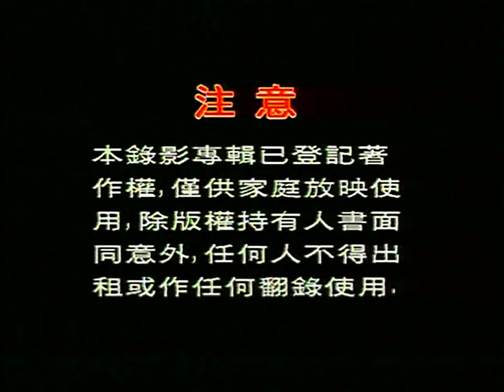New Southern Records Sdn Bhd / Company Info / Warning (Late 1990s-2015) [Rare DVD version, 1440i60]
Although it's stated as "Late 1990s-2015", some recent DVD releases by NSR still carries this logo, such as "懷念羅賓歌吧" released in 2017, which the logo itself on the DVD is sourced from a VCD released by NSR.

This version is extracted from one of the NSR DVD releases back in the 2000s, which is (presumably) sourced from its original source medium (LaserDisc?).

Extracted from "古代情 現代心 II" (Early 2000s DVD release). Source: DVD 480i / AC3 192k 2ch.